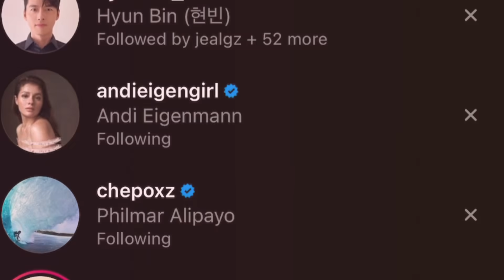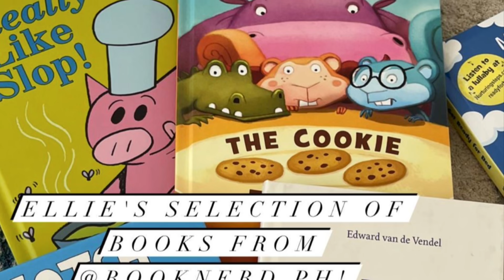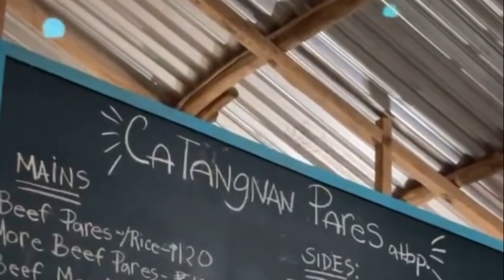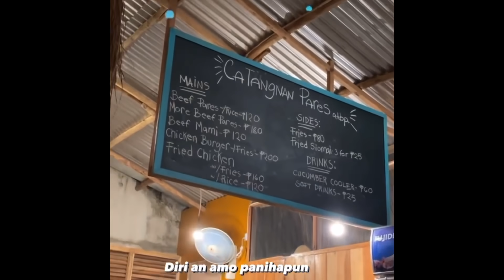ANDI EIGENMANN THOUGHT OF BREAKING DOWN? HAPPY ISLANDERS UPDATE KOA BOY MASAYANG MASAYA